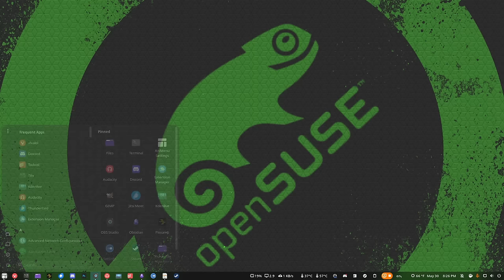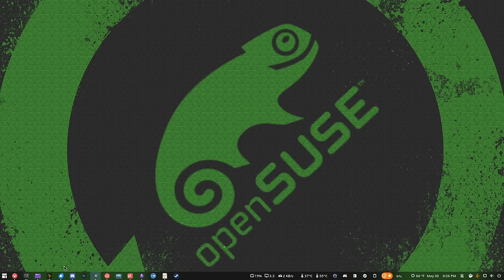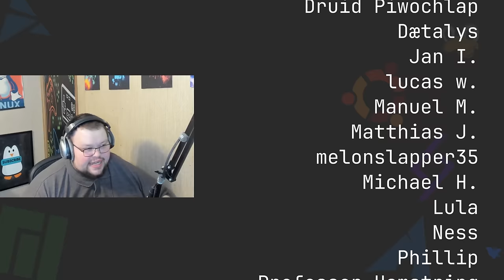Did Windows Set The Standard?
Today I talk about why desktop design has stalled.